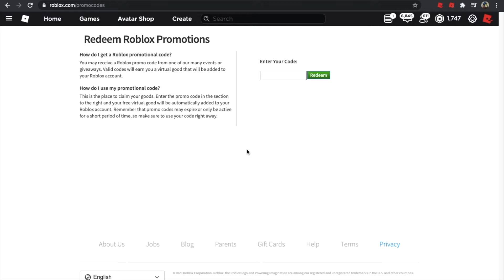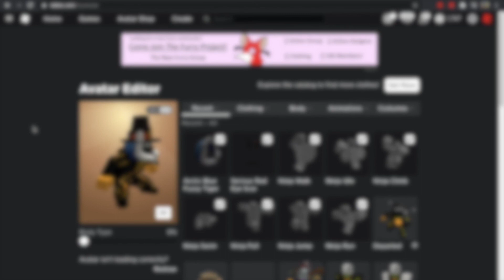How to get the Arctic Blue Fuzzy Tiger Hood (Promocode)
In this video, I show you how to get the Arctic Blue Tiger Hood using a promocode.